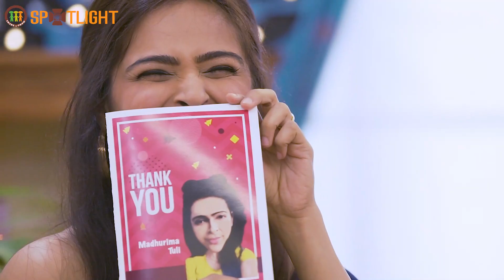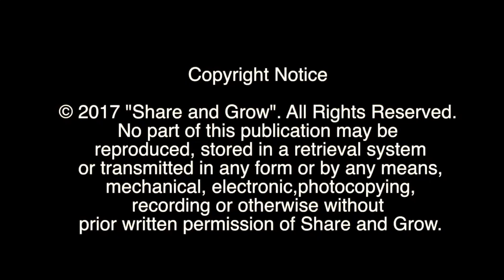SAGspotlight Ep19 | There is no life without struggle | Madhurima Tuli | Himanshu Ashok Malhotra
Strength does not come from winning. Your struggles develop your strengths. Watch how MADHURIMA TULI  strived to push herself to overcome struggles in her life. Every struggle in her life has shaped her into the person she is today. Watch her in conversation with Himanshu Ashok Malhotra.